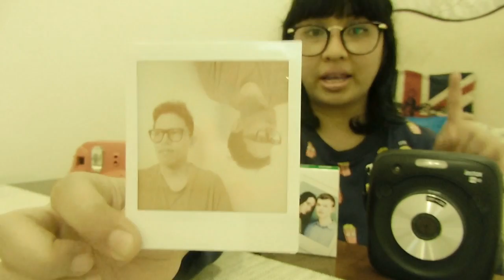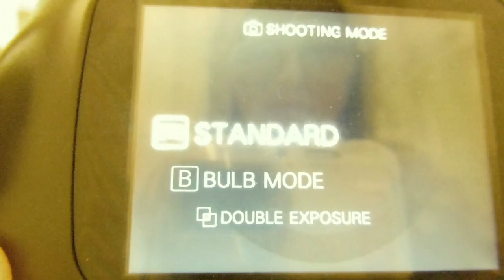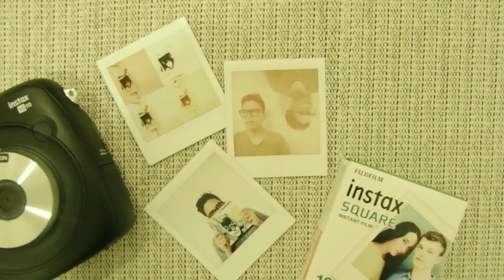Review : Instax SQ10 (Bahasa Indonesia)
Heyo!

I loooove this Fuji Film Instax SQ10. And I hope you will like it too :)

Love,
Ovi Siregar

• Track Info:

0:01

• Track Info:

7:02

Title: Acoustic Folk Instrumental
Artist: Hyde Free Instrumentals
Genre: Country & Folk
Mood: Calm